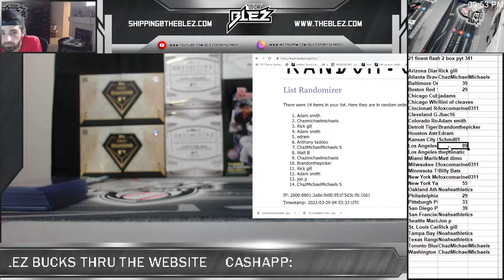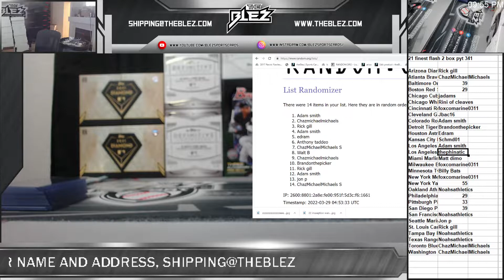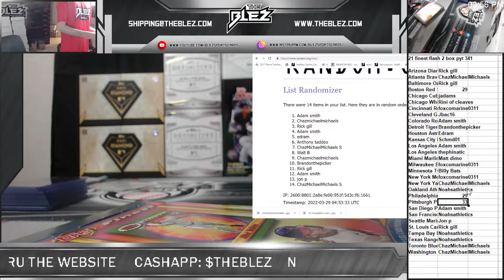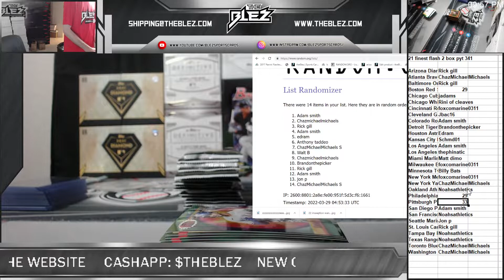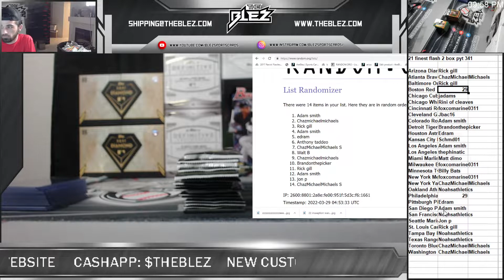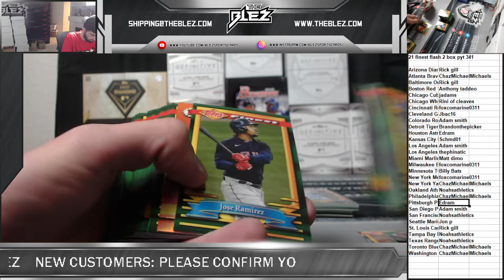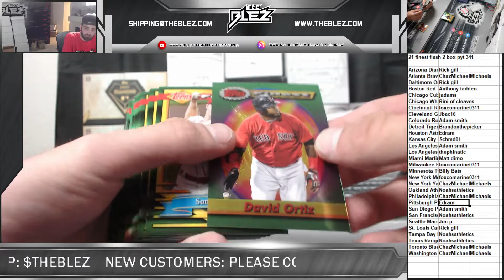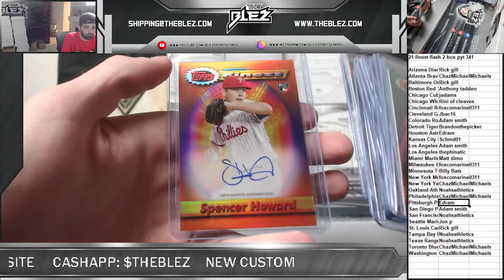2021 finest flashback 2 box pyt 341